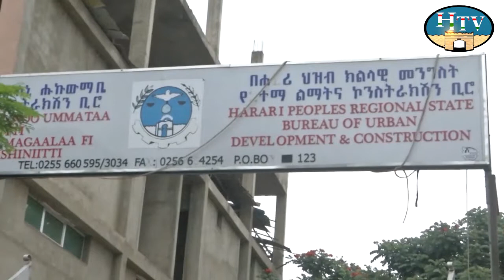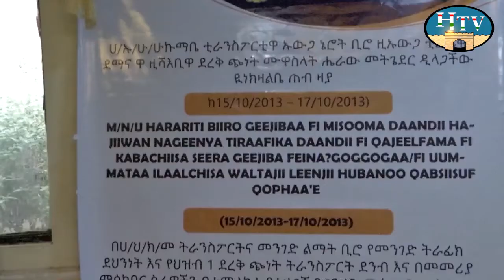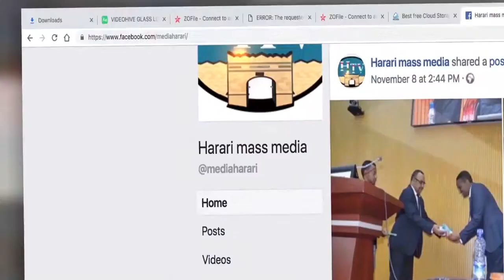HTV : Amharic News 16 10 13